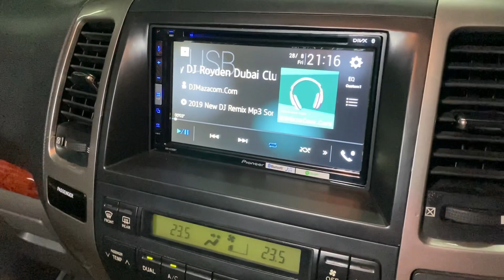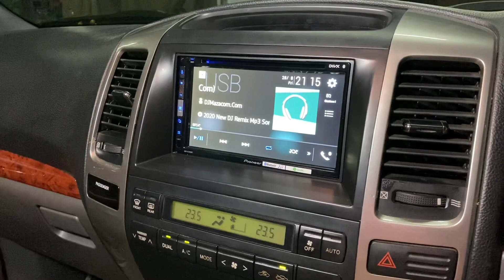WOW !! TANPA PROCESSOR EXTERNAL PUN SUARA DAHSYAT | TOYOTA PRADO | GROUND ZERO | PIONEER | PEREDAM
Edisi video kali ini kami bahas upgrade audio mobil hanya dalam 1 hari!!!tentunya bukan asal pasang dan jadi lohhh...

Sebelum nya toyota prado ini sudah install audio di workshop lain,hasilnya belum maksimal,untungnya Dynamics paham betul kekurangan system yang ada,dengan memanfaatkan penempatan speaker 3way Ground Zero di tempat OEM,membuat tampilan mobil Prado ini seperti tidak memasang audio OEM dan tentunya dapat memuaskan pemilik nya berkat penggantian head unit dan perangkat tambahan lainnya.

Untuk informasi lebih lanjut silahkan hubungi:
🇮🇩 DYNAMICS AUTOSOUND 🇮🇩
King Of Sound Quality Asia 2018 (EMMA Asia 2018)  JAKARTA PUSAT
📮 Pasar Mobil Kemayoran Blok E No. 1 - 3
JAKARTA UTARA
📮 Jl. Boulevard Raya TB 2 No. 34
SERPONG
📮 Ruko Mendrisio 1 Blok C no. 6